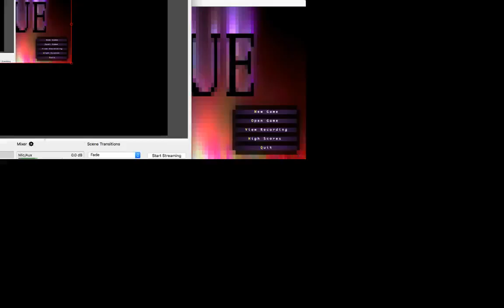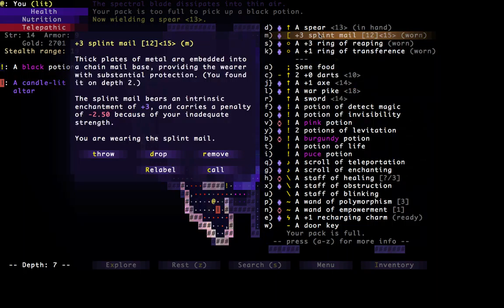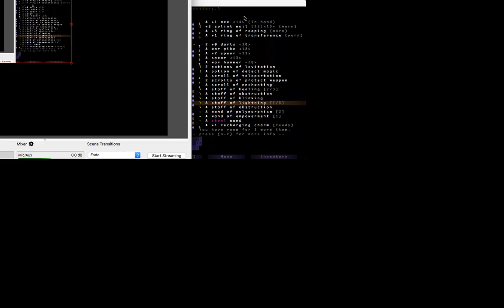Brogue Season 7 - Episode 1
Delve deeper into the freakish gloom.